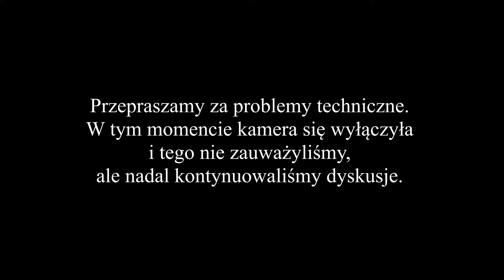FnF #1 JOKER - Czy nowe pokolenie dostało swojego JOKERA?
Pierwszy podcast!
 Ruszamy z mocnym tematem dotyczącym nowego JOKERA !
Czy dostaliśmy w końcu Jokera na miarę Heath'a Ledgera?
Czy nowy Joker jest najbardziej ludzki?

Odpowiedzi na te i na wiele innych pytań tylko w naszym podcastcie!